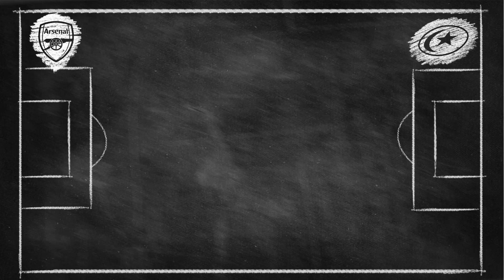Arsenal stars try out rugby!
The second of the challenges set for Arsenal and Saracens was the aerial challenge. But who will come out on top?

TWITTER.COM/RUGBYWORLDCUP
FACEBOOK.COM/RUGBYWORLDCUP
FACEBOOK.COM/WORLDUGBY
INSTAGRAM.COM/WORLDRUGBY